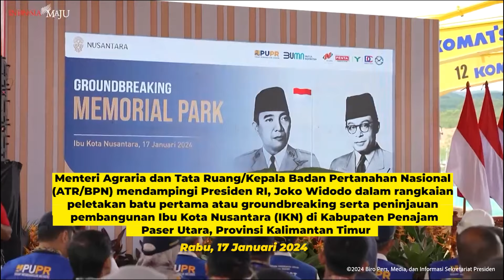[ATR/BPN UPDATE] EDISI 15-19 JANUARI 2024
Halo
Semangat senin ya!

Untuk memulai pekan ini, yuk simak bersama kegiatan Menteri ATR/Kepala BPN, Hadi Tjahjanto  selama satu minggu ke belakang melalui ATR/BPN Update berikut ya Sob!